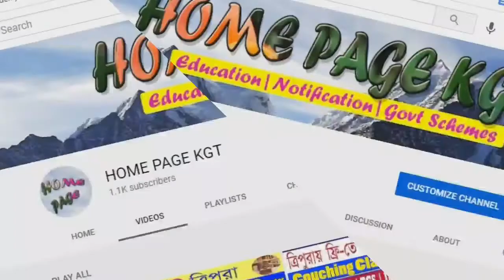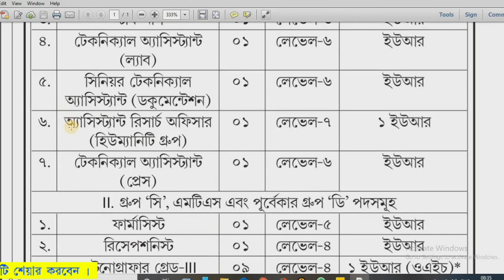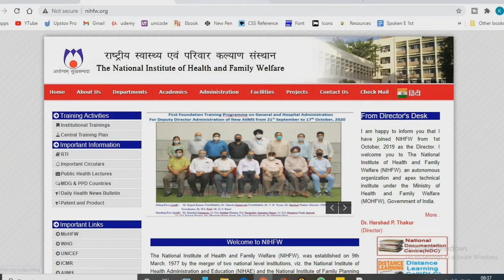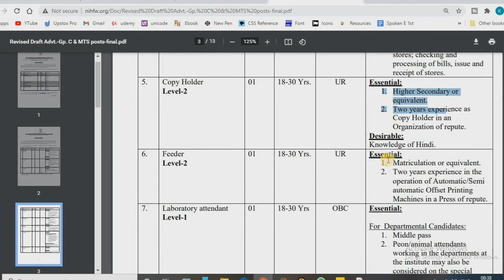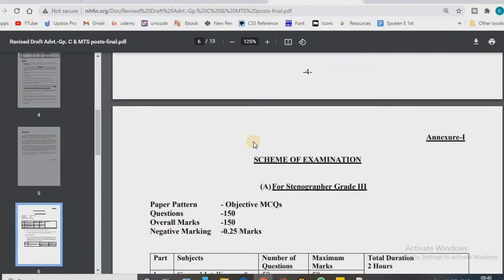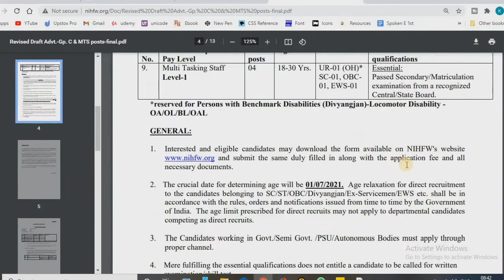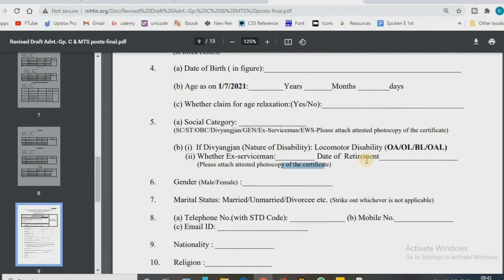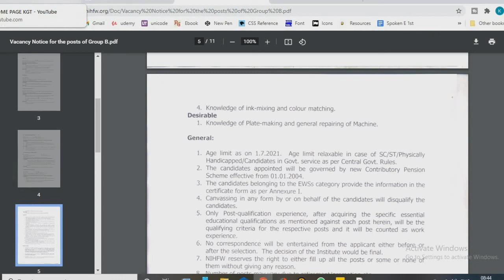🏠National Institute of Health and Family Welfare Job🏠| Qualification- 5 |8|10Pass🔥Tripura Job 🔥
🏠National Institute of Health and Family Welfare Job🏠| Qualification- 5 |8|10Pass🔥Tripura Job 🔥 Tripura job vacancy 🔥

Welcome to Home Page KGT Channel

YOU MAY LIKE :

NCS Registration for LDC | Group D | How to make Exchange Card | সরকারি খাতায় বেকার হিসাবে নিজের নাম নতিভুক্ত করার পদ্ধতি

Business Query-  যে কোন প্রকারের Advertisement বা Promotion করার  জন্য  যোগাযোগ করুন আমাদের Instagram Id
এবং

Aap bhi boliye Google se aur dekhiye kaise BolneSeSabHoga​

@Home Page KGT

We upload Education Govt Job notification and Govt scheme Related Video

We make video
Tripura job
Tripura jobs
Tripura chakri
Tripura job 2021
Tripura jio job
jio recruitment 2021 apply online
jio recruitment 2021
Tripura microfinance job
unakoti district court ldc
unakoti district court Group C
online step by step ldc apply 2021